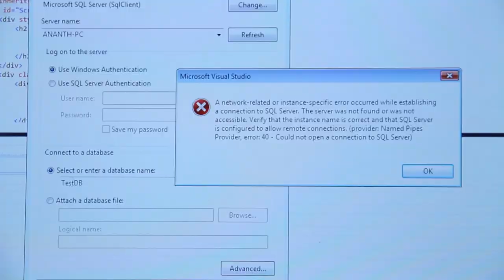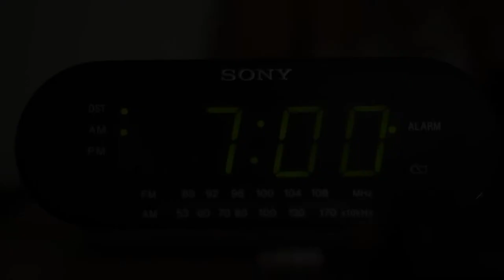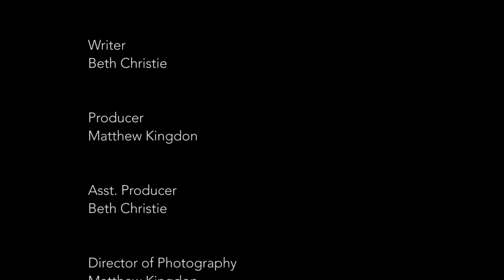LOOP Trailer (2014)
Trailer/pilot footage produced for University of Sussex undergraduate film, LOOP.

A 15 minute psychological drama that follows the story of Will, an obsessive compulsive man, who is forced to live every day twice. However, his life is suddenly tipped into chaos following a series of dramatic events.

DIRECTOR - Guillaume Dubin

PRODUCER - Matthew Kingdon

SCREENPLAY & ASST. PRODUCER - Bethany Christie

DIRECTOR OF PHOTOGRAPHY - Matthew Kingdon

EDITOR & SOUND - Bethany Christie

with MUSIC BY Oliver Lindman

Special Thanks to Tom O'Driscoll who stood in as WILL for this trailer.